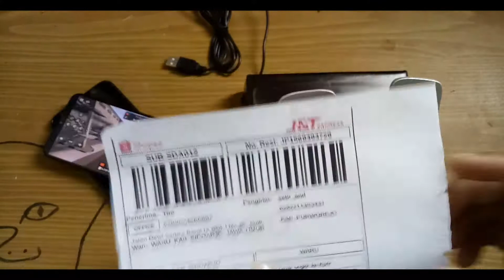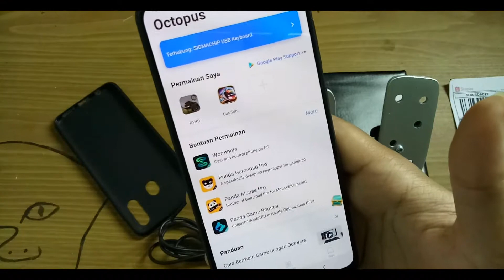Steering Wheel Bussid Android Test Drive Pedal Gas Rem dan Persneling SH 89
Alhamdulillah terimakasih ya Allah sudah memberikan kelimpahan rejeki pada Bro ku satu ini sehingga memiliki rejeki lebih untuk order steering wheel ke kami dan akhirnya rejeki ini mengalir juga kepada kami di Garasi Stir Android,

Terimakasih sudah diorder ya bro ku. Thanks juga buat temen temen di garasi yang udah kerja keras mengerjakan pesanan

Buat temen-temen yang udah order tapi belum kekeirim harap bersabar ya, sabar untuk hasil maksimal :)

IKLAN
Kamu penggemar bussid? yang seneng sekali main bussid dan selalu nunggu
nunggu kapan bussid update?
atau kamu memang suka game game simulator driving? Steering Wheel
android ini cocok buat kamu :)

Steering wheel android ini juga cocok buat kamu calon youtuber gaming
android yang akan sukses dimasa depan, berawal dari steering wheel
bussid kemudian nantinya bisa main ETS pake steering wheel ETS2

Memulai dari hal kecil, berjuang dan terus bersemangat akan
menjadikanmu orang yang sukses

Hargai karya orang lain maka kamu akan dihargai orang

Salam Santuy selalu

🔲🔲🔲🔲🔲🔲🔲🔲🔲🔲🔲🔲🔲🔲 TUTORIAL 🔲🔲🔲🔲🔲🔲🔲🔲🔲🔲🔲🔲🔲🔲🔲🔲🔲🔲